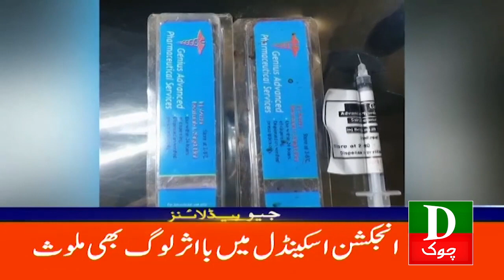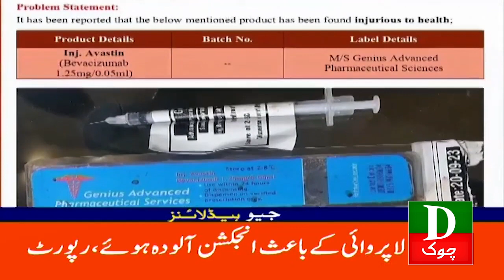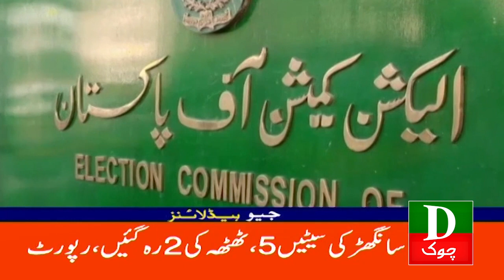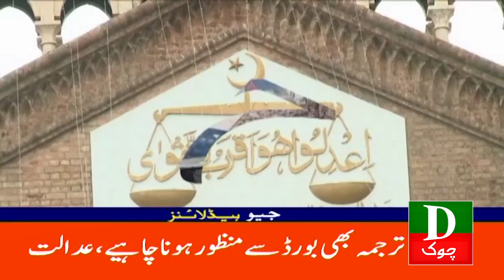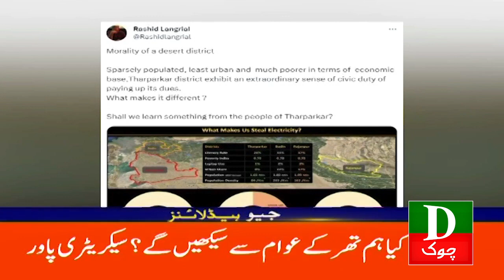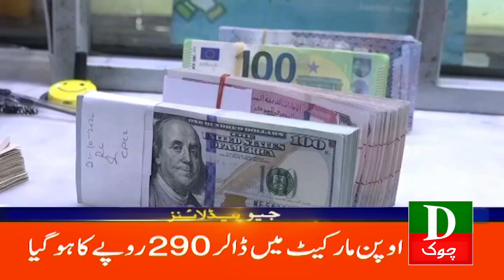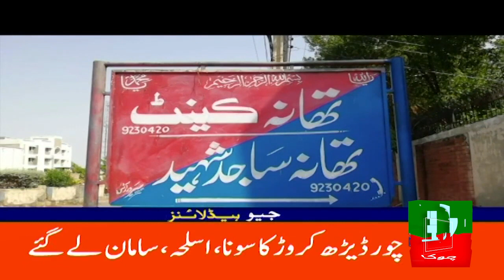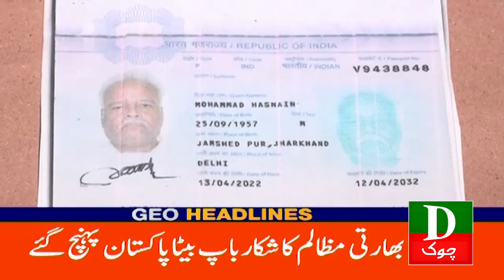Pakistan Latest Headlines 9 PM | 𝐂𝐉𝐏 𝐐𝐚𝐳𝐢 𝐅𝐚𝐞𝐳 𝐈𝐬𝐚 𝐒𝐮𝐩𝐫𝐞𝐦𝐞 𝐂𝐨𝐮𝐫𝐭 | 27 Sep 2023